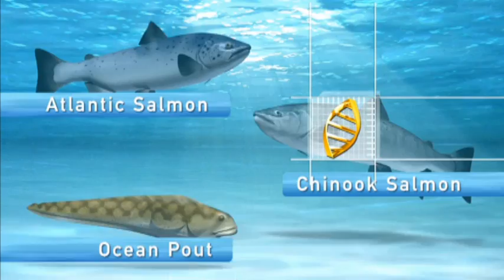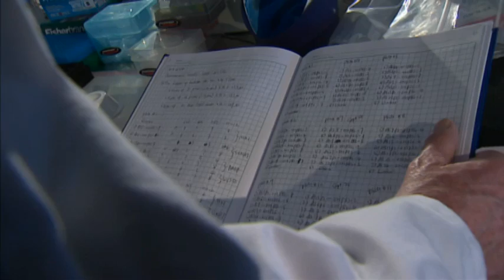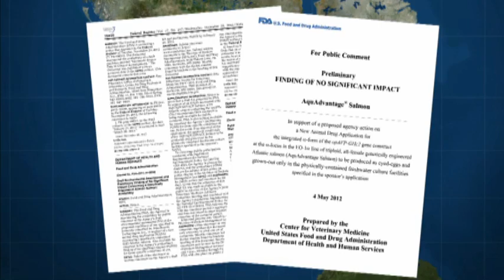Economies of Scale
The U.S. could soon approve the first genetically engineered animal to eat. But are consumers ready for this supersized salmon?